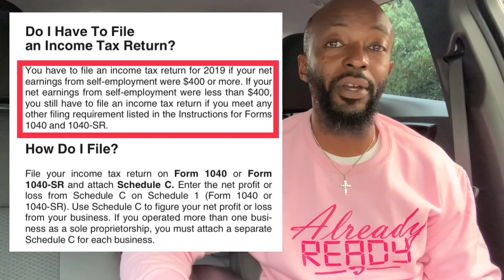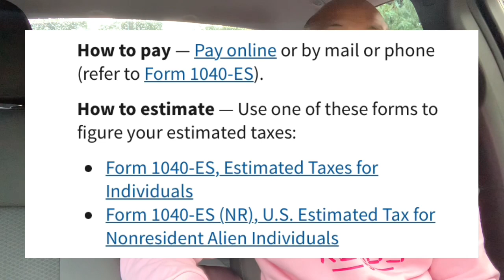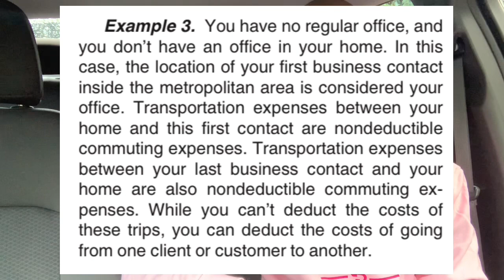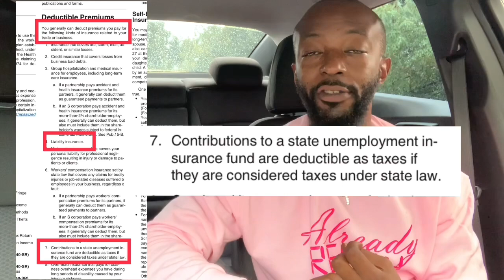DoorDash and Taxes : Quick Guide to 2020 Taxes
Important Links

Great Dash Cam Under $50 | Wide Angle | Night Vision | Motion Detection

Battery Phone Case

Refurbished Phone from Amazon | Fully Unlocked | Fast Shipping

Gently Used Phones at a Great Price: Try Swappa.com